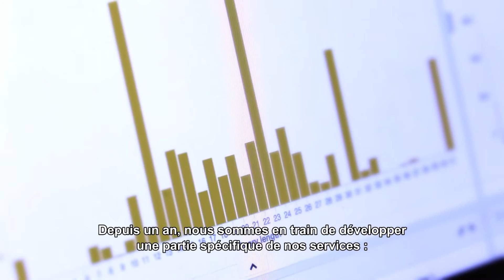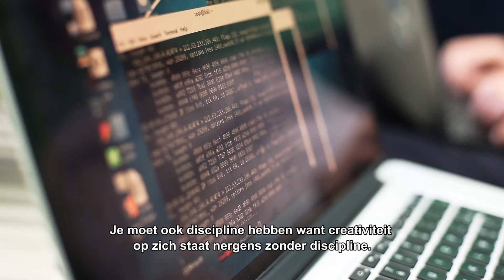NVISO wins Innoviris RISE 2016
The Rise - Innovative Starters call for projects highlights the most innovative Brussels start-up of the year.